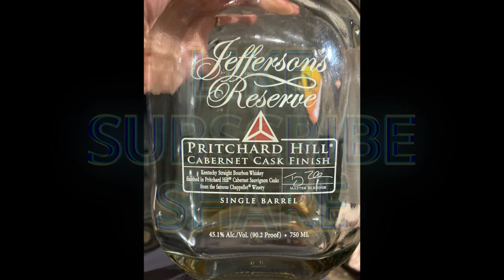The Bourky Cabinet - Jefferson's Reserve Pritchard Hill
Our review of the Jefferson's Reserve Pritchard Hill.